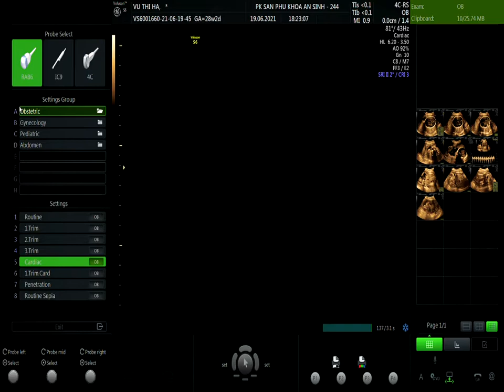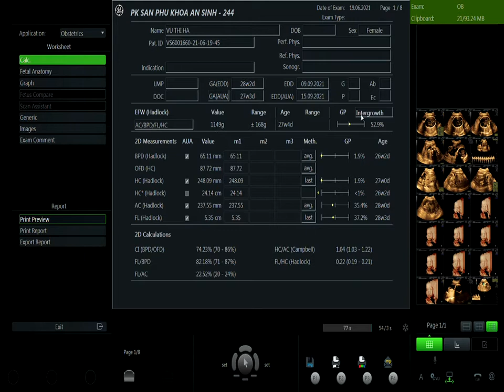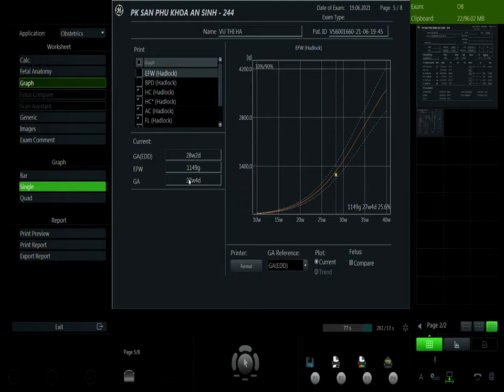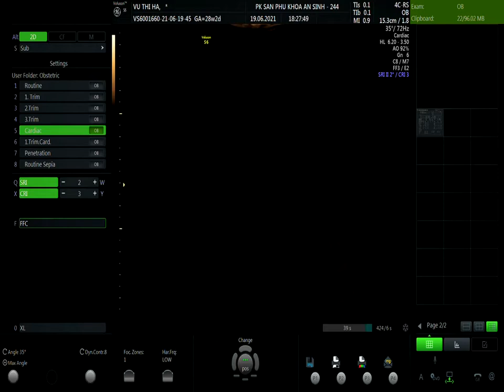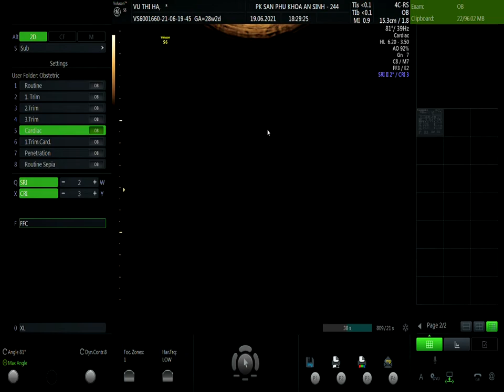VŨ THỊ HÀ 19.06 V1